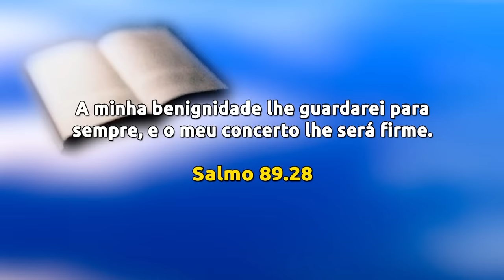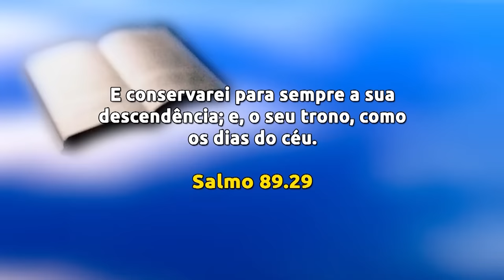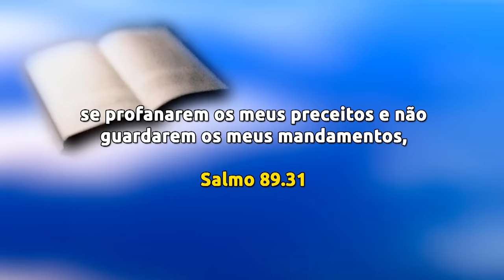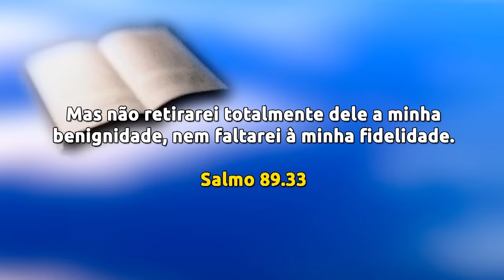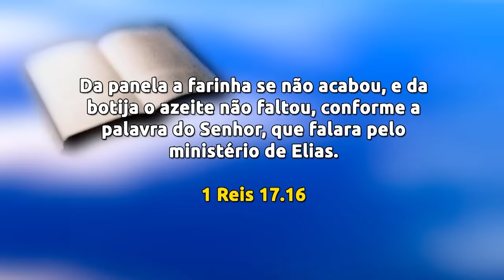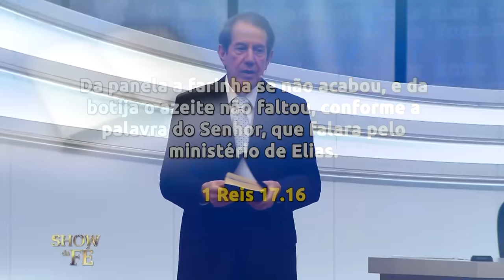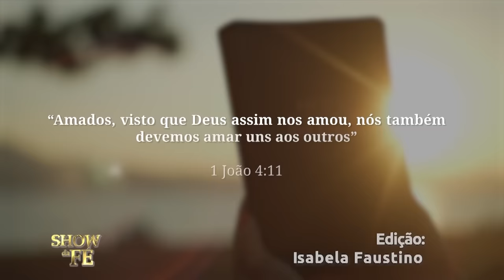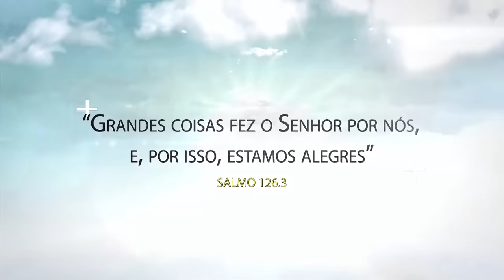Show da Fé | Eterna Aliança (27/03/2024)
Sobre a fidelidade do Senhor, a Palavra declara: Não quebrarei a minha aliança, não alterarei o que saiu dos meus lábios (Salmos 89:34). Aqueles que conhecem as proibições do Senhor e não as respeitam colherão seus maus frutos, mas a promessa de Deus é que eles continuarão sendo alcançados pela Sua benignidade, porque a Aliança é firme e eterna. Ouça a mensagem completa!

▷ ESCUTE O MISSIONÁRIO R. R. SOARES
▷ IGREJA INTERNACIONAL DA GRAÇA DE DEUS
▷ CANAL SHOW DA FÉ
▷ CONHEÇA A NOSSA ACADEMIA TEOLÓGICA
▷ REVISTA GRAÇA SHOW DA FÉ.
▷ ESCUTE A NOSSA RÁDIO
▷ ASSISTA RiT TV
▷ ASSINE AGORA A NOSSA TV
▷ LIVROS DA GRAÇA EDITORIAL
▷ TURMINHA DA GRAÇA
▷ ESCUTE OS NOSSOS LANÇAMENTOS
▷ FILMES PARA SUA FAMÍLIA
▷ SHOPPING DO POVO
Data de exibição: 27/03/24
Data de gravação: 23/03/24 - 18h
Número do programa: 6548